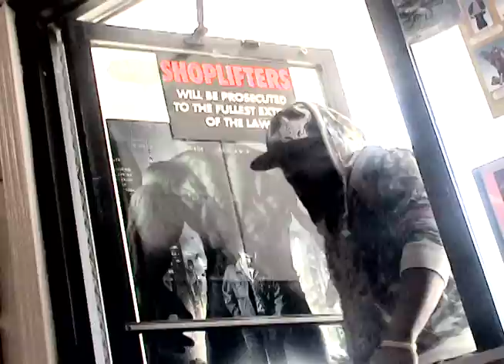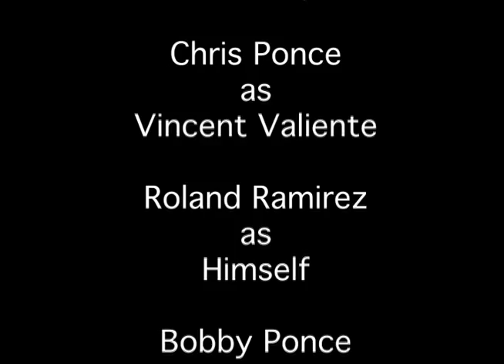Powers that Be